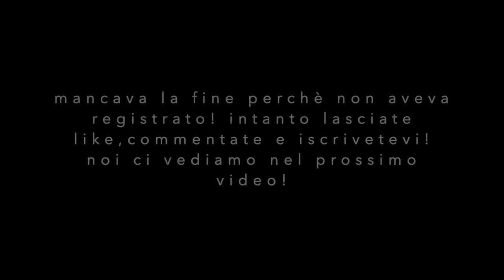SE GUARDI GLI ADDOMINALI...schiaffo! CON LA MIA RAGAZZA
►COSA UTILIZZO PER I MIEI VIDEO:
IPHONE SE2020